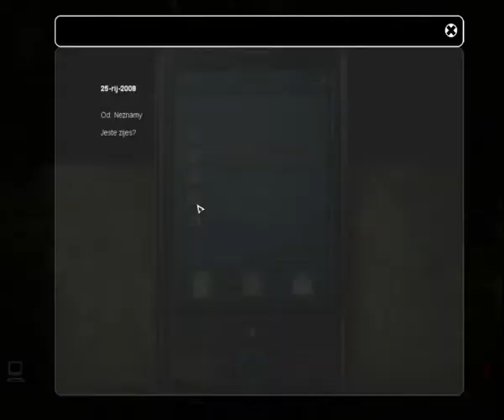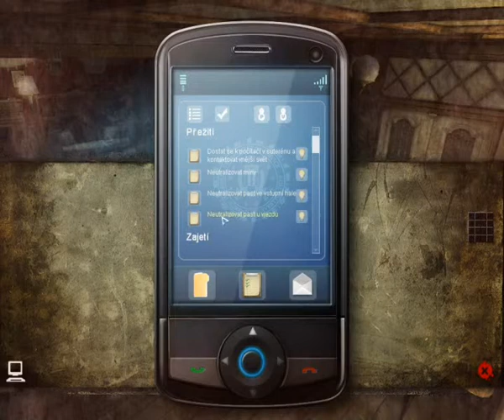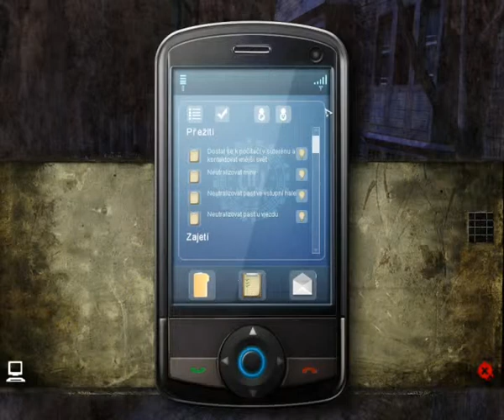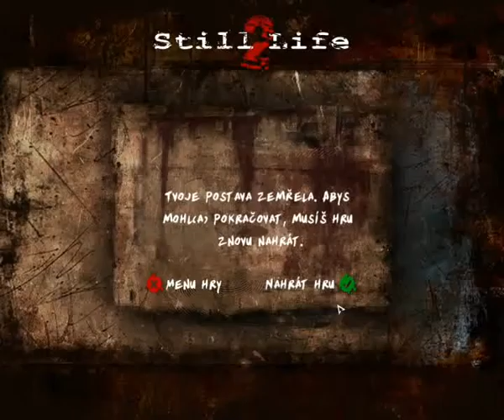Still Life 2 cz (#16) - Překážky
Hrajeme za Vic -máme koelm sebe pasti,musíme přijít na to jak se dostat pryč...